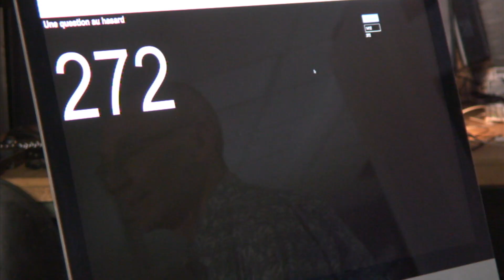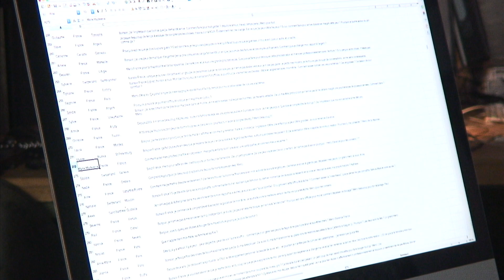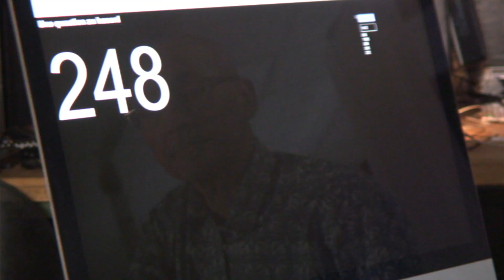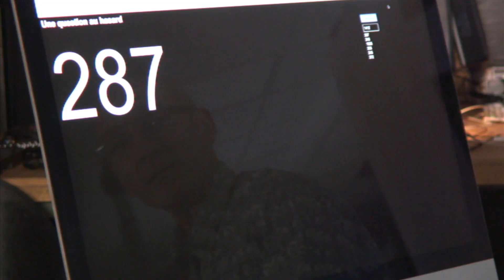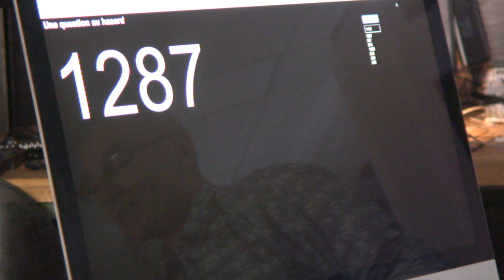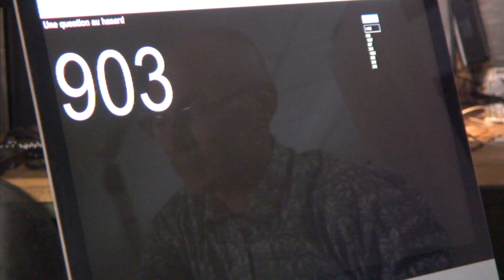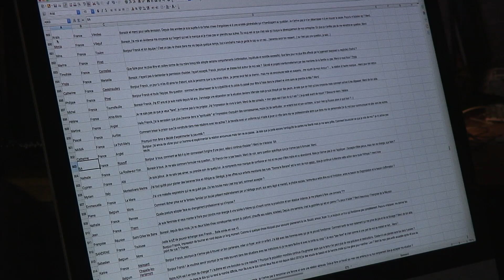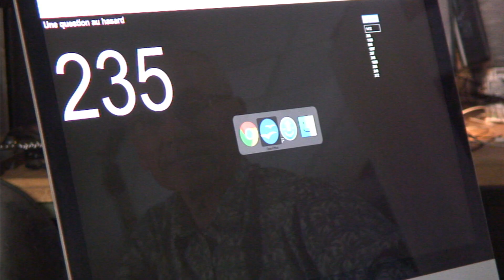Ligne Directe #2 - PART 1/2 | Franck Lopvet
REPLAY du Live de la 2ème Ligne Directe où Franck répond en direct à vos questions.

Plus de 1 400 questions ont été posées au préalable, sélectionnées grâce à un choix aléatoire.
Un grand merci pour votre présence et votre participation si actives :-)

Franck et Arnaud

Dans cette 1ère partie, Franck Lopvet répond aux questions.
▲  Sommaire Partie 1  ▲

10:45 - Marie Madeleine - Comment aider mes proches, ma fille en dépression, mes petits enfants, dont l'une avec une cardiopathie, comment les aimer ? Réponse donnée lors de la question suivante.

11:30 - Chantal - J'aimerais avoir votre avis sur un problème de santé, un lymphome qui a nécessité une chimiothérapie de 6 mois, je me sens bien mais une récidive est toujours possible.

21:45 - Fanny - Qu'est-ce qui se joue en moi en ce moment dans mon couple et au niveau professionnel, ça travaille dur et c'est pesant.

34:15 - Paola - Pourquoi je n'arrive toujours pas à être complètement celle que j'ai décidée d'être? Comment renouer avec cette partie de moi "coupée" ?

43:05 - Christelle - Qu'est ce qui m'empêche de jouir complètement dans ma vie amoureuse et d'avoir des orgasmes avec l'homme que j'aime?

46:32 - Véronique - Pourquoi ma vie a basculé le 11 septembre lors des attentats à NYC, je n'ai plus rien réussi depuis, ni amoureusement, ni professionnellement, avec toujours cette impression de ne jamais être à la bonne place.
//culpabilité du survivant
//loyauté mal placée
//transgression du puritanisme

1:00:20 - Béatrice - Que penses-tu de l'Akasha? Je me connecte au maître des dossiers akashiques pour m'aider à évoluer, que penses-tu de cela?

1:04:50 - Béa - Comment se fait-il que même après avoir identifié l'origine d'une peur, celle-ci continue d'exister ?

1:09:25 - Djamila - J'ai l'impression de reproduire malgré moi la vie de ma mère sur certains points, notamment ma relations aux hommes, j'ai 43 ans, trois garçons, pas d'homme et sur le plan professionnel j'ai beaucoup de mal à aboutir à un projet.

1:15:35 - Ounsa - J'ai des addictions et des compulsions, ce qui a un impact sur mes finances, c'est pour combler des manques, je fonctionne comme mes parents qui eux-mêmes était sujets à ces manques, comment me libérer?

Merci à Léa pour le repérage des questions.

Le Carnet de Bord présente tous les contenus numériques disponibles de Franck Lopvet

Vous souhaitez être informé-e de l’actualité de Franck Lopvet